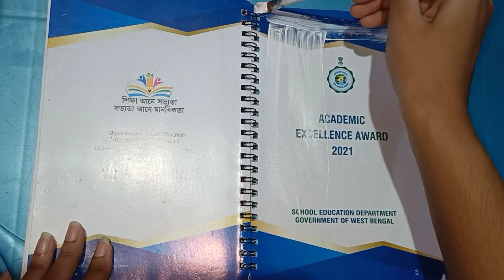easy diary front page decoration idea